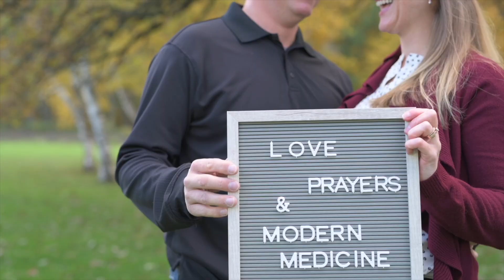Our Journey to a Family